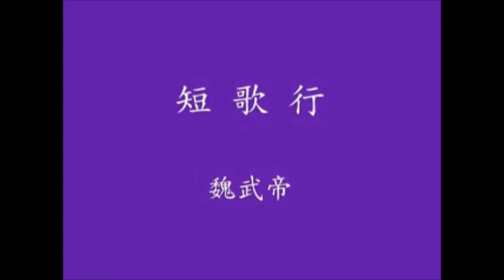〈短歌行〉曹操‧作 --- 朱賜文 朗讀、吟唱 台語漢詩吟唱班 07~0425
〈短歌行〉曹操‧作
對酒當歌, 人生幾何 ? 譬如朝露, 去日苦多 .
慨當以慷, 憂思難忘 . 何以解憂? 惟有杜康 .
青青子衿, 悠悠我心 . 但為君故, 沉吟至今 .
呦呦鹿鳴, 食野之苹 . 我有嘉賓, 鼓瑟吹笙 .
明明如月, 何時可掇 ? 憂從中來, 不可斷絕 .
越陌度阡, 枉用相存 . 契闊談讌, 心戀舊恩 .
月明星稀, 烏鵲南飛 . 繞樹三匝, 無枝可依 ?
山不厭高, 水不厭深 . 周公吐哺, 天下歸心 .